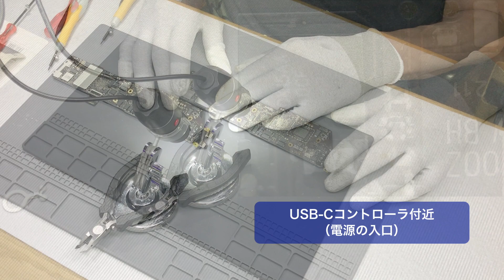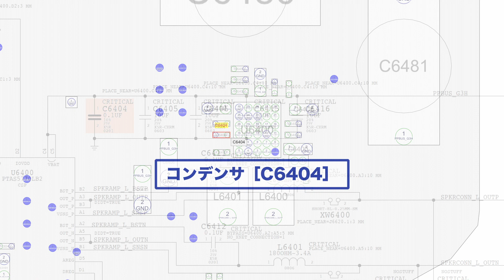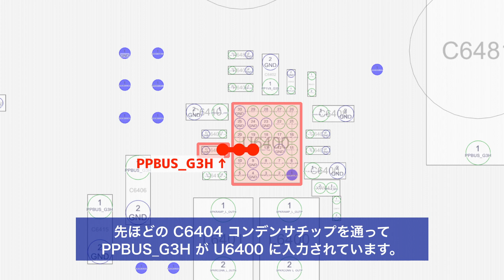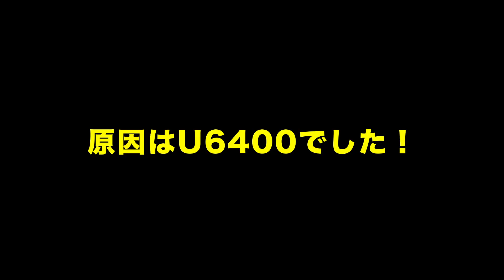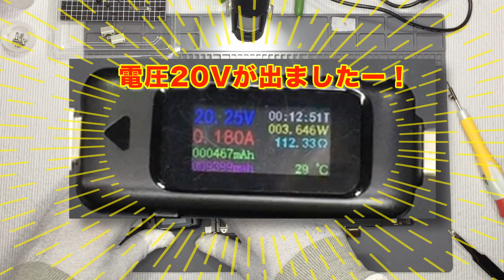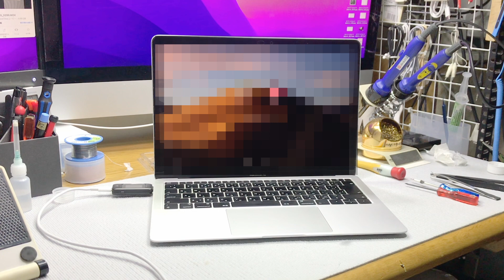【電源入らない】MacBook Air 2019 を修理してみた！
ウェッジシェイプのスタイリッシュなボディがそそられる このモデル。
電源が入りません。
調べたらロジックボードでショート反応が見つかりました。
修理に挑戦しましたが、その結果は...

■使用工具
・ヒートガン：858D
・ハンダこて：HAKKO FX-600-02
・ハンダこて台：HAKKO 633-01
・ツイーザー（ピンセット）：HOZAN PP-112
・精密ニッパー：エンジニア チップカッター NZ-05
・デジタルマイクロスコープUSBカメラ
・デジタルマルチメーター
・USB電流電圧チェッカー
・急速冷却スプレー
・CPU放熱グリス：ナノダイヤモンドグリス
・充電式エアダスター
・作業マット
・作業用グローブ（帯電防止）